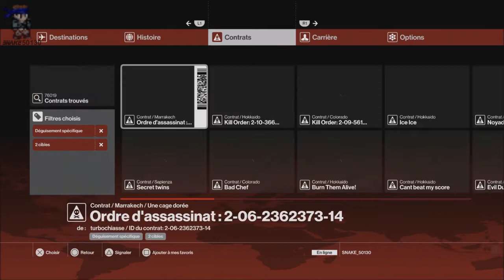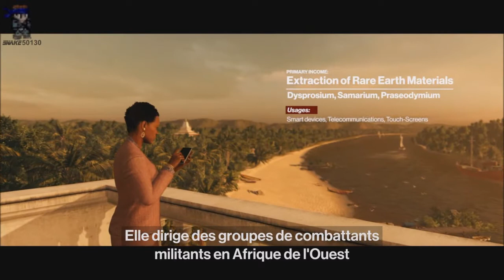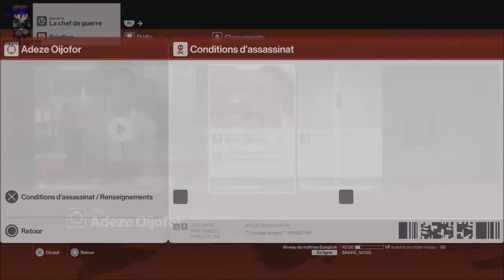[HITMAN] - Le mode contrats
Aujourd'hui on se retrouve sur Hitman sur PS4 où je vais vous parler plus en détails du mode contrats.

Bon visionnage.